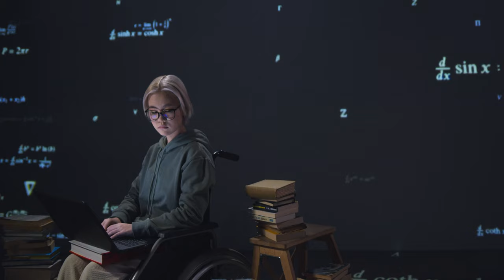A Woman Sitting with Digital Background | Free Footage - Videos for content creators